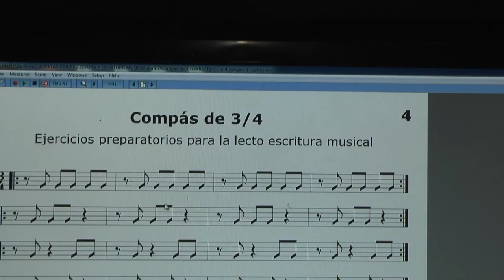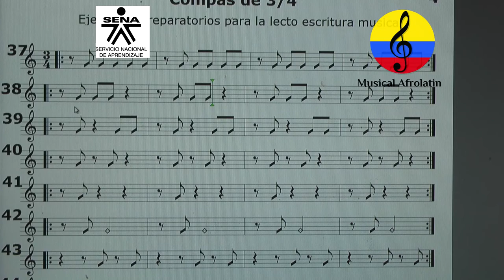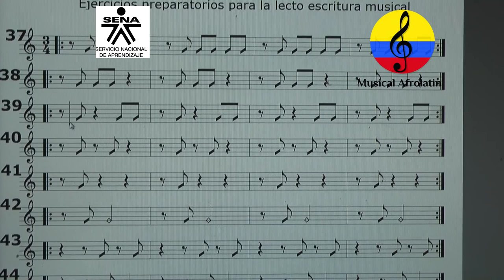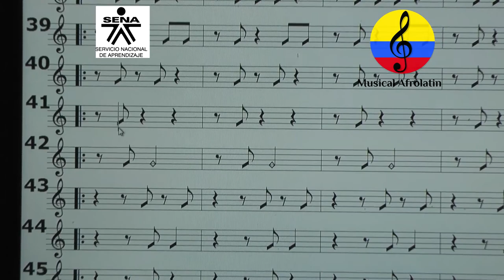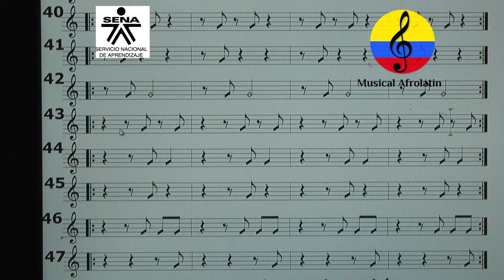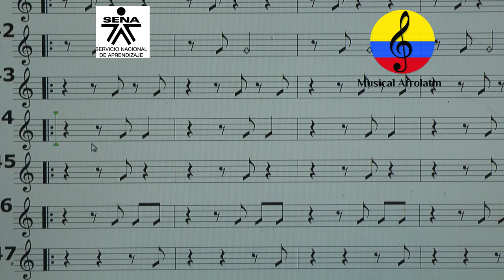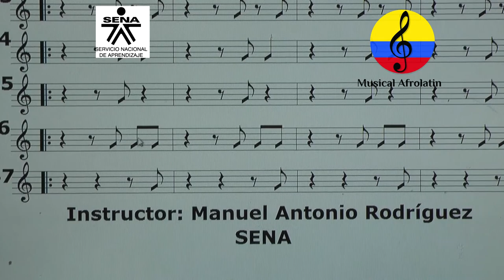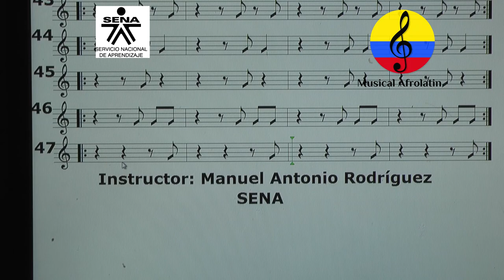Sistema ritmo métrico, compás de ¾ ejercicio IV, parte XXXXV, Bogotá, Colombia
Imágenes de las orientaciones pedagógicas del curso ejecución de la guitarra funcional, impartidas por el instructor , Manuel Antonio Rodríguez Arroyo  en la ciudad de Bogotá (Colombia). En este video se apreciará la cuarta parte del sistema ritmo métrico, en compás de ¾, aplicado a la guitarra. Los cursos son fundamentos básicos orientados a quienes apenas comienzan el proceso formativo en la ejecución de la guitarra funcional aplicada a músicas populares colombianas, latinoamericanas y del Caribe.